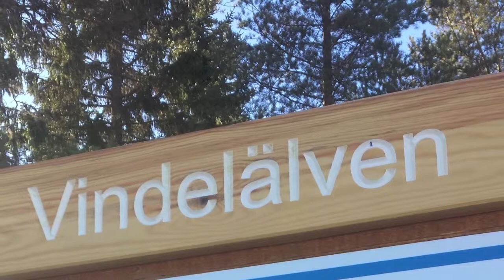Winter Amsele Workaway